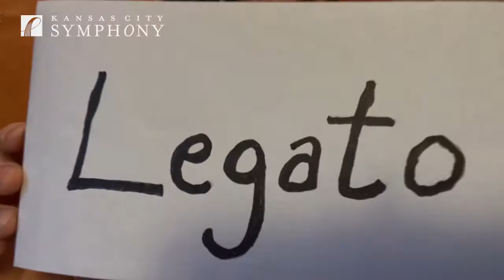Kansas City Symphony MUSIC TALK - Legato Clarinet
Kansas City Symphony MUSIC TALK - Legato with clarinetist John Klinghammer.